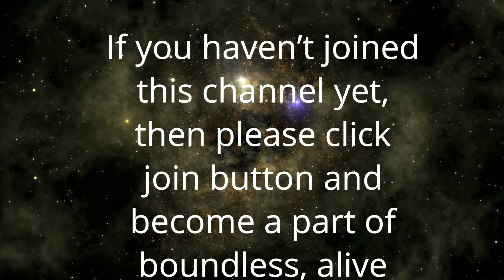The Book Of Meditator 107 | तुम वही हो जो होना चाहते हो | You are what you want to be | Anant Sri